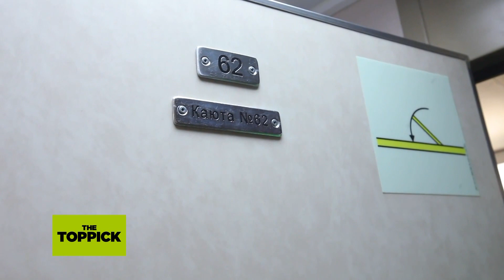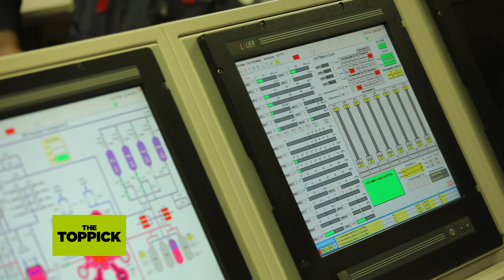The Toppick - ส่องด้านใน 'โรงไฟฟ้านิวเคลียร์ลอยน้ำ' รัสเซีย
รัฐบาลรัสเซียเปิดให้สื่อมวลชนสำรวจด้านในของเรือขนาดใหญ่ที่มีชื่อว่า 'อคาเดมิก โลโมโนซอฟ' (Academik Lomonosov) ก่อนที่เรือลำนี้จะเริ่มปฏิบัติภารกิจเดินทางไปยังเขต 'ชูคอตกา' ทางตะวันออกเฉียงเหนือของประเทศ โดยที่เรือลำนี้ เป็นที่รู้จักในฐานะ 'โรงไฟฟ้านิวเคลียร์ลอยน้ำ' ลำแรกของรัสเซีย

เมื่อวันที่ 23 สิงหาคมที่ผ่านมา รัฐบาลรัสเซียได้จัดพิธีปล่อยเรือ 'อคาเดมิก โลโมโนซอฟ' ออกจากท่าเรือที่เมืองมูร์มังสก์ เพื่อที่จะเดินทางไปยังเมืองเปเวก เมืองท่าในเขตปกครองตนเอง 'ชูคอตกา' ซึ่งเป็นพื้นที่ห่างไกล และเปรียบได้กับ 'ประตูสู่อาร์กติก' หรือบริเวณขั้วโลกเหนือนั่นเอง

ภารกิจล่องเรือครั้งนี้ก็เพื่อกระจายพลังงานไปสู่ประชากรที่อยู่ในเขตห่างไกล เพราะเรือลำนี้ ที่จริงแล้วคือ 'โรงไฟฟ้านิวเคลียร์ลอยน้ำ' แห่งแรกที่ผลิตและประกอบในรัสเซียทั้งหมด ขณะที่ประชากรราว 4,000 คนในเมืองเปเวกที่เป็นจุดหมายปลายทางของการล่องเรือลำนี้ อยู่ห่างไกลจนระบบสาธารณูปโภคทั่วไปไม่สามารถเข้าถึงได้ รัฐบาลรัสเซียจึงผลักดันให้เกิดโรงไฟฟ้านิวเคลียร์ลอยน้ำขึ้นมา เพื่อจะเคลื่อนที่ไปให้บริการกับประชาชนในพื้นที่ชนบทอื่นๆ ทั่วประเทศในอนาคตด้วย

ก่อนที่เรือจะออกท่าเมื่อสัปดาห์ที่แล้ว บริษัทโรสตอม ซึ่งเป็นกิจการรัฐวิสาหกิจ และเป็นผู้รับผิดชอบการผลิตเรือ 'อคาเดมิก โลโมโนซอฟ' ได้เปิดให้สื่อมวลชนสำรวจภายในเรือว่ามีหน้าตาเป็นอย่างไร โดยพื้นที่ส่วนที่เปิดเผยต่อสื่อ ได้แก่ ห้องควบคุมเรือ ห้องพักของลูกเรือ ซึ่งแม้จะเป็นห้องขนาดเล็ก แต่ก็พยายามตกแต่งให้มีเครื่องอำนวยความสะดวกคล้ายกับเรือสำราญ ห้องออกกำลังกาย รวมถึงเตาปฏิกรณนิวเคลียร์และแผงวงจรต่างๆ ที่ใช้ในการดำเนินการด้านพลังงาน

ผู้ควบคุมเรือ 'อคาเดมิก โลโมโนซอฟ' เปิดเผยกับสื่อว่าการเดินทางครั้งนี้จะเป็นระยะทางทั้งหมดประมาณ 4,640 กิโลเมตร แต่ไม่ได้เปิดเผยว่าการเดินทางจะใช้เวลาประมาณเท่าใด ซึ่งอาจจะขึ้นกับสภาพอากาศในขณะที่แล่นเรือลำนี้ด้วย

ถึงแม้ว่าเรือ 'อคาเดมิก โลโมโนซอฟ' จะมีเป้าหมายที่ดีที่การกระจายพลังงานไปยังพื้นที่ชนบท แต่ก็ทำให้ประเทศอื่นๆ รวมถึงนักเคลื่อนไหวด้านสิ่งแวดล้อมพากันวิตกกังวลว่าโรงไฟฟ้าลอยน้ำแห่งนี้จะก่อให้เกิดโศกนาฏกรรมอะไรขึ้นอีกหรือไม่ เพราะจากประวัติศาสตร์ที่ผ่านมา โครงการนิวเคลียร์ของรัสเซียเคยมีปัญหาหลายประการ และเป็นสาเหตุให้มีคนเสียชีวิตจำนวนมากมาก่อน